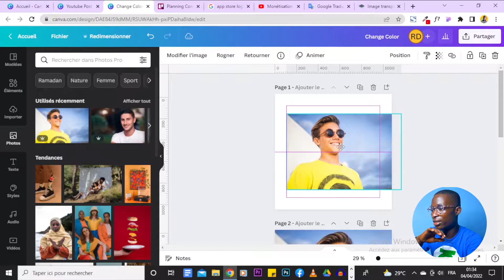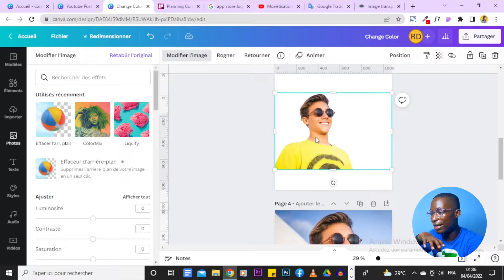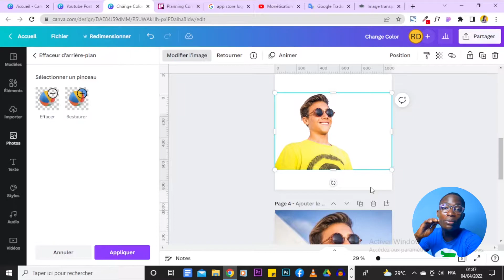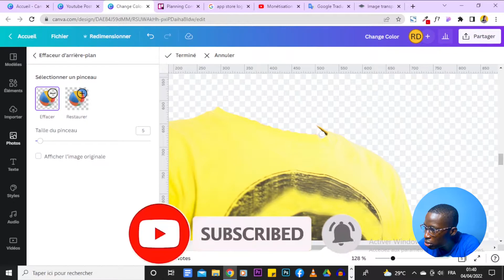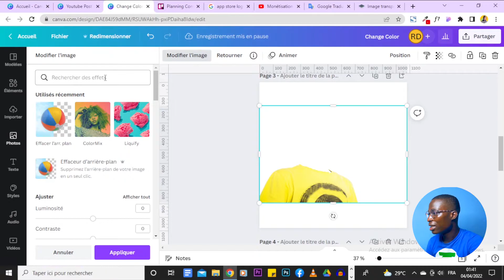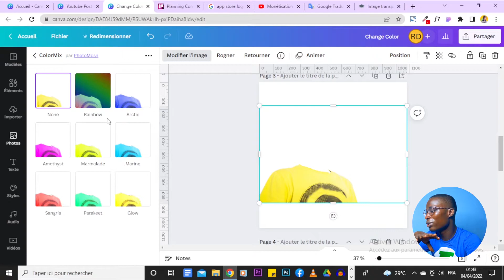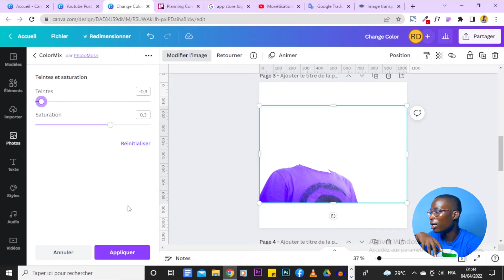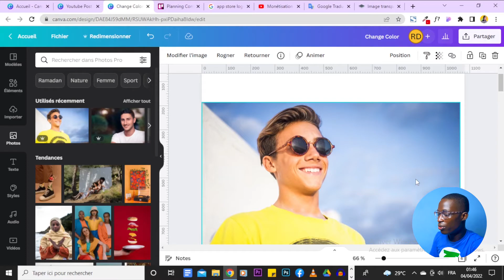Canva Tutoriel : Comment utiliser Canva pour CHANGER LA COULEUR D'UN ÉLÉMENT dans une IMAGE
Voici, il est bien possible de changer de couleur à un élément précis sur une image dans Canva. Dans cette, je vous montre étape par étape, comment vous pouvez faire cette manipulation.

Si vous voulez bien profiter des tutoriels que je partage ici, vous devez passer à Canva Pro. Vous pouvez l'essayer pendant 45 Jours grâce à mon lien patner et voir si cela correspond à vos besoins.

- Essayez Canva Pro en 45 jours

"comment détourer une image sur canva"
"canva change color"
"canva retouche photo"
"code couleur canva"
"changer couleur texte canva"
"dessiner sur canva"
"changer la couleur dune image en ligne gratuit"
"canva change color"
"comment detourer une image sur canva"
"comment enlever le fond dune image sur canva"
"code couleur canva"
"canva retouche photo"
"trouver code couleur canva"
"pipette couleur canva"
"changer de couleur de yeux"
"changer de couleur de cheveux"
"changer de couleur tricot"
"changer de couleur mots fléchés"
"changer de couleur de cheveux virtuellement gratuit"
"changer de couleur de voiture"
"changer de couleur crochet"
"changer de couleur photoshop"
"changer de couleur au crochet"
"le loup qui voulait changer de couleur"
"application pour changer de couleur de cheveux"
"tricot changer de couleur"
"crochet changer de couleur"
"les yeux peuvent ils changer de couleur"
"appli pour changer de couleur de cheveux"
"tricot changer de couleur sans démarcation"
"peut on changer de couleur sa voiture"
"comment changer de couleur la barre des taches"
"comment changer de couleur ses yeux"
"changer fond de couleur story instagram"
"changer sa voiture de couleur"
"changer ses yeux de couleur"
"changer fond de couleur photoshop"
"changer fond de couleur word"
"changer ses yeux de couleur naturellement"

Merci. À tout de suite !